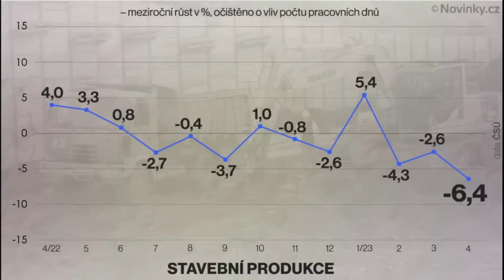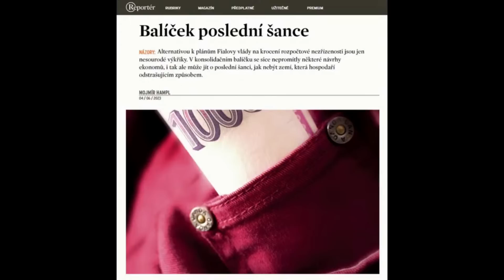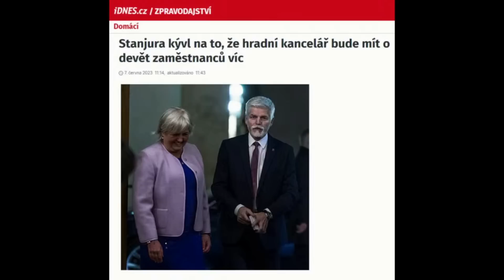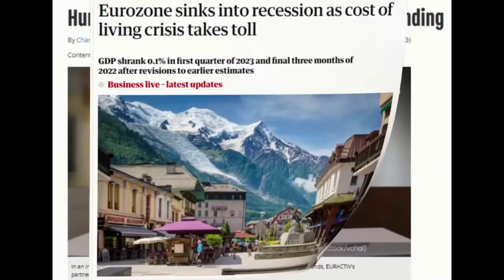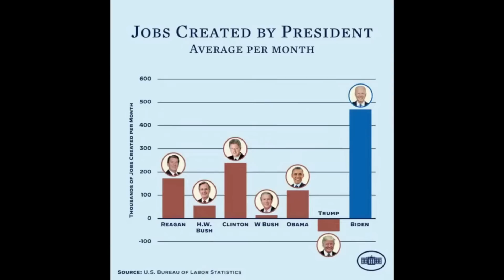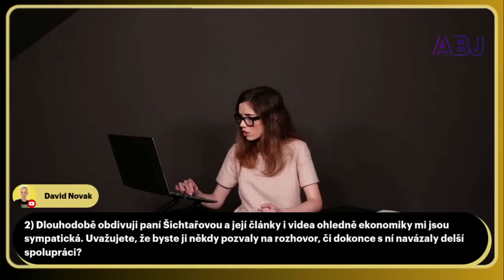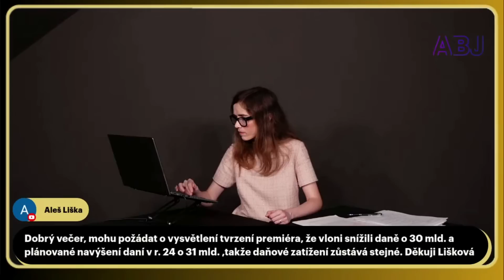💰Fialův plán: Kupředu do socialismu! Proč pracovníci chudnou?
Záznam Svobodného trhu s Hanou Lipovskou ze dne 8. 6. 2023

00:00:00 Úvod
00:00:59 Zprávy s české ekonomiky 1
00:03:37 Fialova "ReVize Česka"
00:17:54 Lithium
00:20:24 Zprávy s české ekonomiky 2
00:27:23 Ekonomické zprávy z Evropy
00:28:41 Zákaz grilování a masa, sdílené pračky
00:36:08 Ekonomické zprávy ze světa: zmatený Biden
00:41:38 PublicSq
00:47:47 Otázky a odpovědi :)